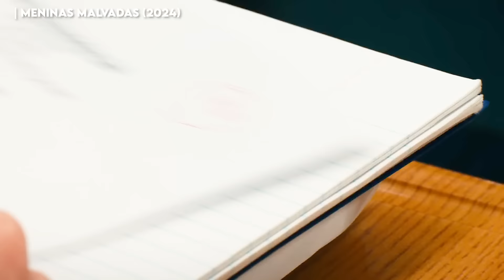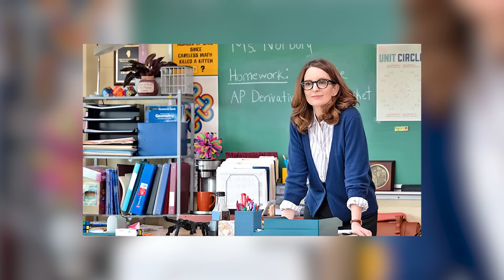Eu vi o novo MENINAS MALVADAS...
Esse vídeo é pra falar sobre o novo filme de MENINAS MALVADAS, a versão musical da produção.

CRÉDITOS
Roteiro: Fefo Caires.